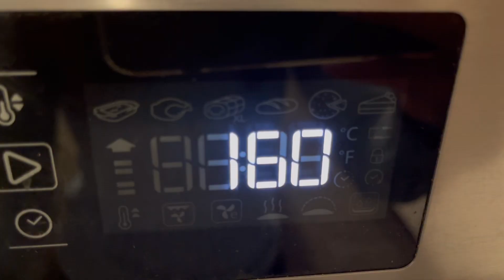How to make blueberry cake